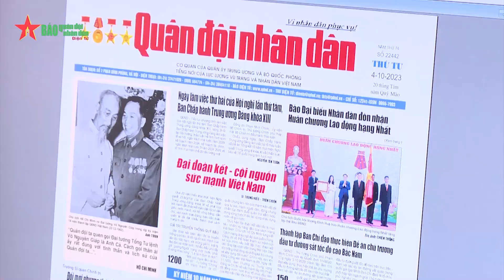Bản tin QS-QP ngày 4-10: Đại tướng Lương Cường chủ trì giao ban Tổng cục Chính trị tháng 9 năm 2023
Báo QĐND - Bản tin Quân sự Quốc phòng ngày 4-10 có những nội dung chính sau: Đại tướng Lương Cường chủ trì giao ban Tổng cục Chính trị tháng 9 năm 2023; Động viên các đoàn tham gia hội diễn nghệ thuật chuyên nghiệp về đề tài quốc phòng toàn dân...